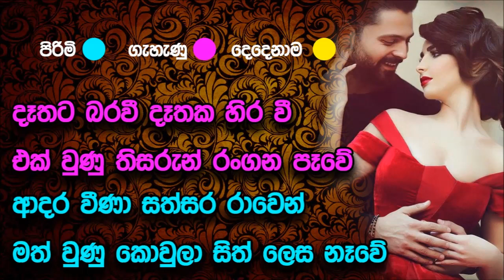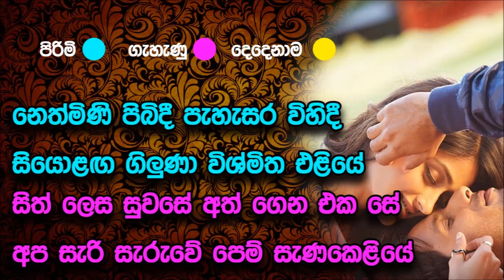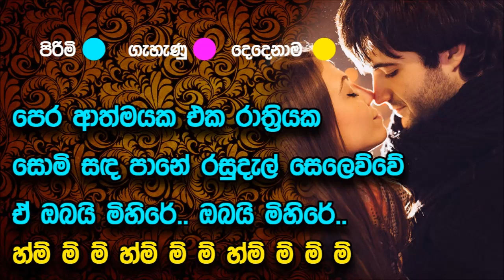Pera Athmayaka Eka Rathriyaka Karaoke Without Voice Milton Perera Karaoke